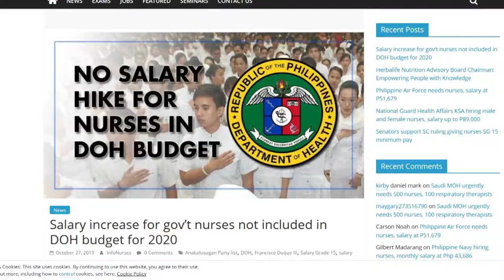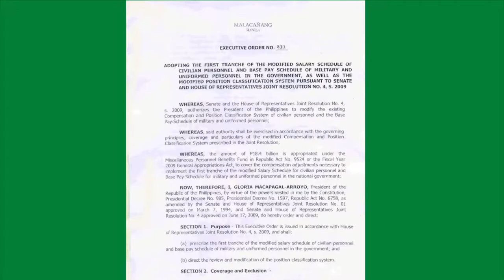Pambansang Pagkakaisa at Protesta ng Nurses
Noong Nobiembre 8, nagsagawa ng pagkilos ang mga nurses sa buong bansa upang igiit ang pagpapatupad ng Salary Grade 15 (P30,000) bilang entry-level salary ng sektor. Gayun din ang pagtitiyak ng kanilang seguridad sa traabaho, mga benepisyo, karapatan at mas mahusay na working environment.